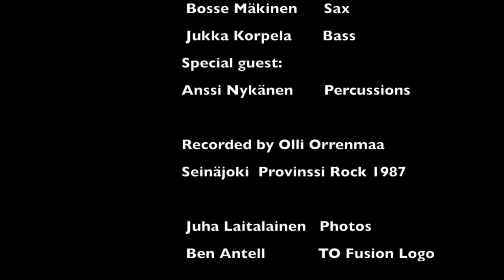TO Fusion - Live at Seinäjoki Provinssi Rock 1987 - Inner Peace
TO Fusion:
Tuppu Orrenmaa Guitar
Rafa Nyqvist Keyboards
Patte Lax Drums
Bosse Mäkinen Sax
Jukka Korpela Bass
Special quest: Anssi Nykänen Percussions

Olli Orrenmaa Recording at Seinäjoki

Juha Laitalainen Photos
Ben Antell Logo